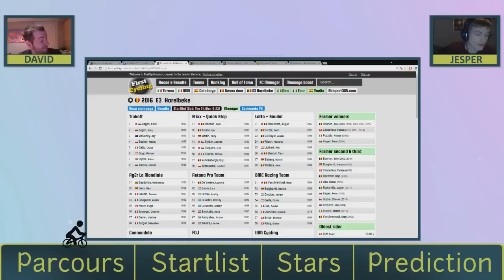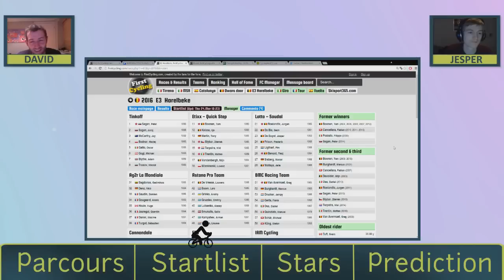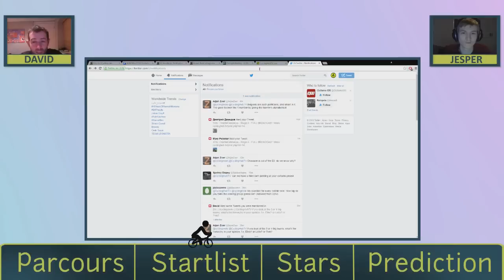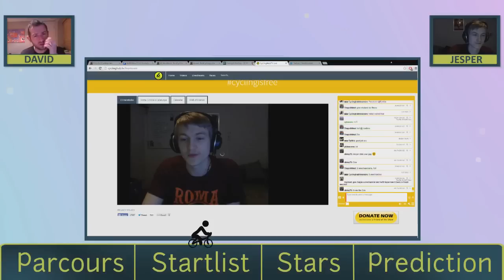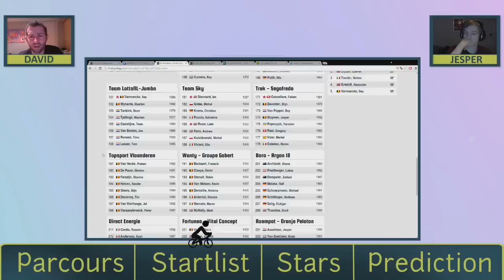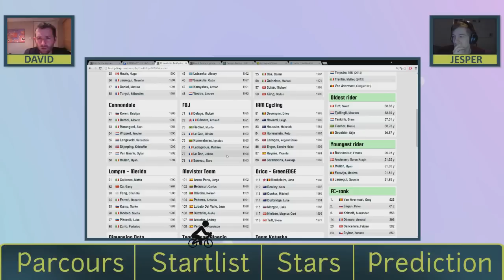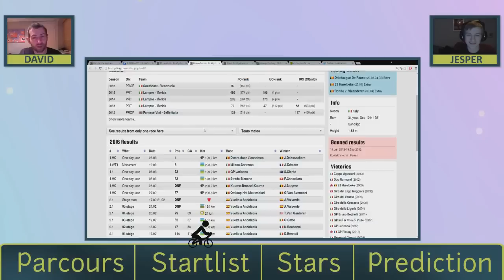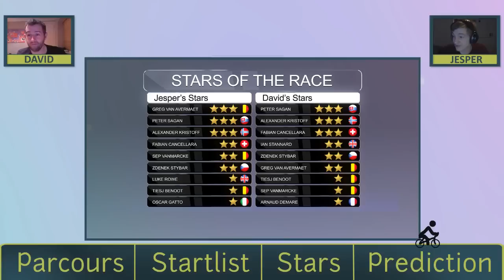E3 - Harelbeke Preview FT. David Hunter - 2016